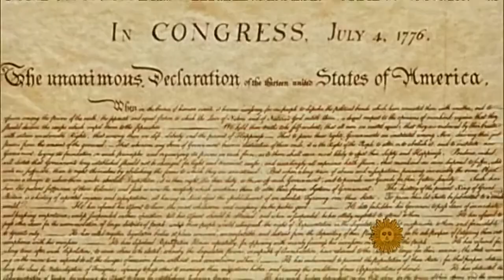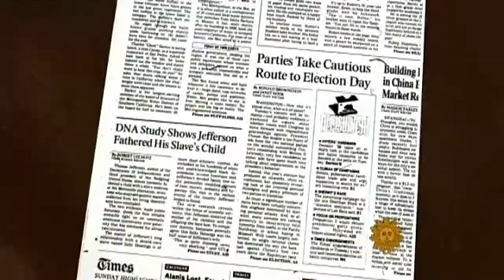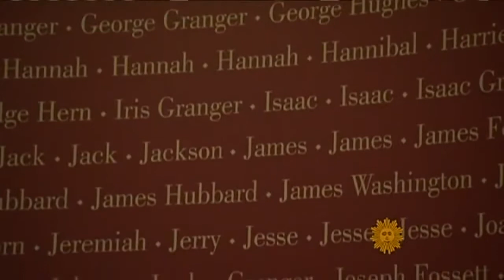Jefferson & Slavery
The duality of Thomas Jefferson